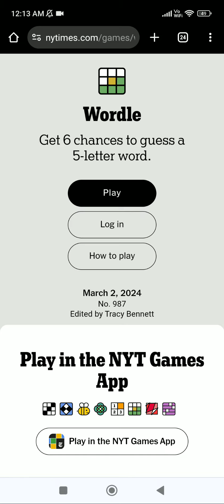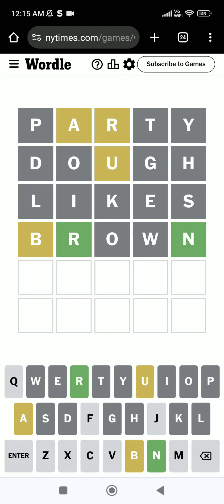wordle today 2 March 2024